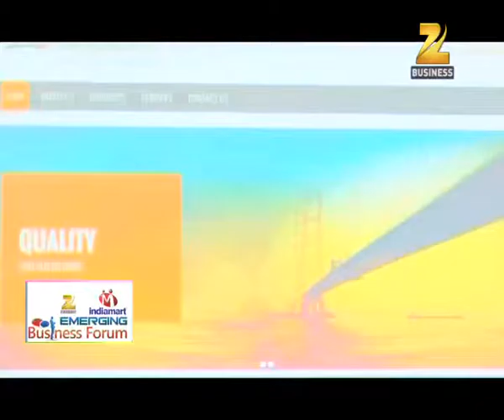Emerging Business Forum, Season 5, Mumbai Round II